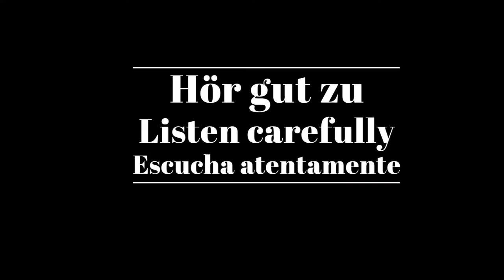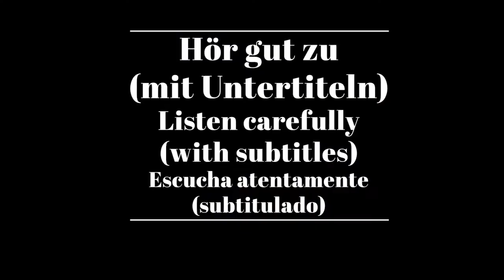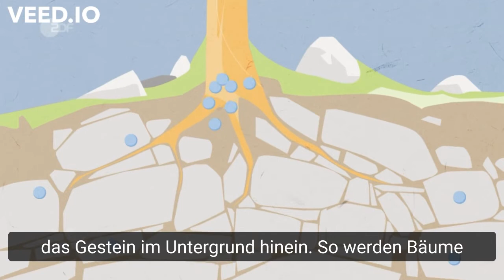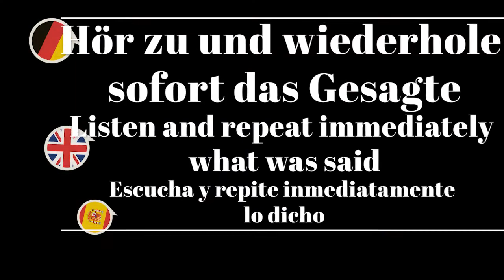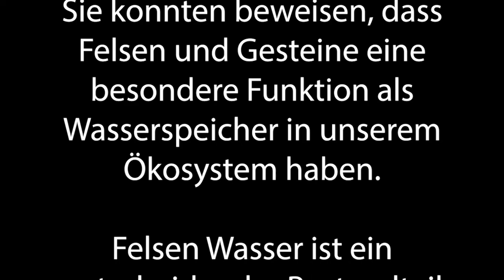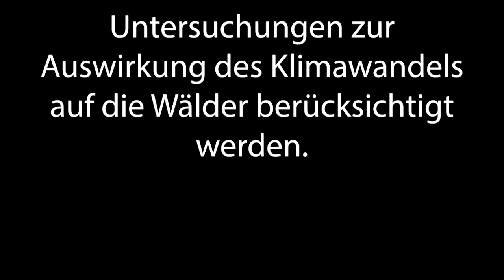Shadowing in German- Felsen als Wasserspeicher für Pflanzen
Timelines:
00:12  Hör gut zu /Listen carefully/Escucha atentamente
01:45 Hör gut zu (mit Untertiteln)/ Listen carefully (with subtitles)/ Escucha atentamente (subtitulado)
03:19 Hör zu und wiederhole sofort das Gesagte/ Listen and repeat immediately what was said/Escucha y repite inmediatamente lo dicho

Text:
Nicht nur auf Erdreich im Untergrund, auch auf Gesteinen und Felsen können Pflanzen wachsen und gedeihen. Die unter der oberen dünnen Bodenschicht liegenden Gesteinsschichten können aufgrund ihrer Porosität Wasser speichern.

Oftmals reichen die Wurzeln der Pflanzen bis in das Gestein im Untergrund hinein. So werden Bäume und andere Gehölze auch in Zeiten von Dürre regelmäßig mit Wasser versorgt.

Gesteine im Untergrund können teilweise mehr Wasser speichern als die darüberliegenden Bodenschichten. Dieses Naturphänomen haben Forschende der Universität Texas in Austin (USA) untersucht. Sie konnten beweisen, dass Felsen und Gesteine eine besondere Funktion als Wasserspeicher in unserem Ökosystem haben.

Felsen Wasser ist ein entscheidender Bestandteil des weltweiten Wasser-Kreislaufs und muss in Untersuchungen zur Auswirkung des Klimawandels auf die Wälder berücksichtigt werden.

Untertitel: 2ZDF

Original video:
ZDF/Terra X/Florian Roth/Thomas Kuschke/Jochen Rall/Maximilian Mohr